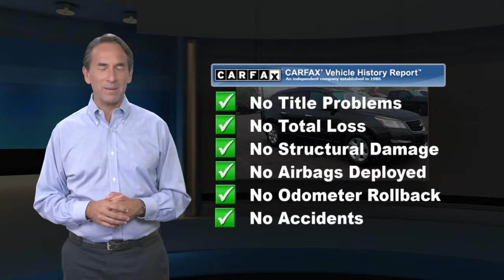Used 2016 Chevrolet Traverse LS, Glen Burnie, MD 06492A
JBA Chevrolet

2016 Chevrolet Traverse LS CLEAN VEHICLE HISTORY REPORT.At JBA Chevrolet, we have a rigorous inspection of every vehicle. We strive to offer you a great deal, an excellent selection and a sincere, professional sales staff to make every experience here an enjoyable one. Come see us today to see why our customers choose to make JBA Chevrolet THE place to purchase their next vehicle. ** **Reviews:* Smooth ride even when the road isn't; can accommodate up to eight passengers; plenty of cargo space behind the third row; peace of mind that comes with top safety scores. Source: Edmunds

[RLVID:8840:250610cf47fd492c:3fe928b192c836c6:1]